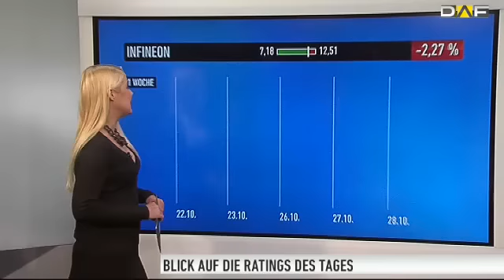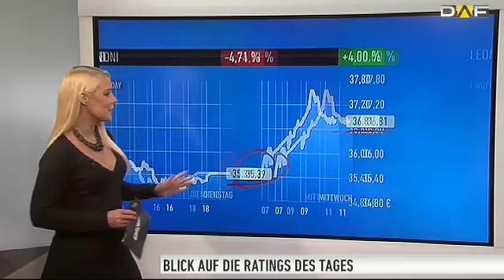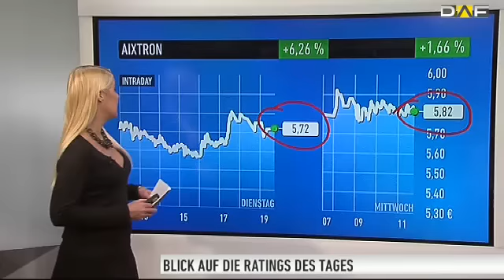Watchlist - Die Analystenratings des Tages zu Infineon, Leoni und Aixtron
In "Watchlist - die Analystenratings" sehen Sie die Empfehlungen der Experten und die angepeilten Kursziele für die einzelnen Papiere, die jetzt im Fokus stehen.